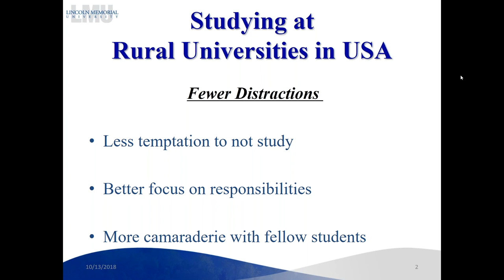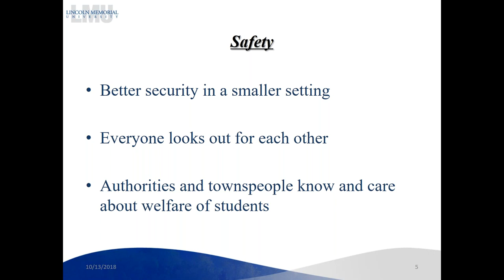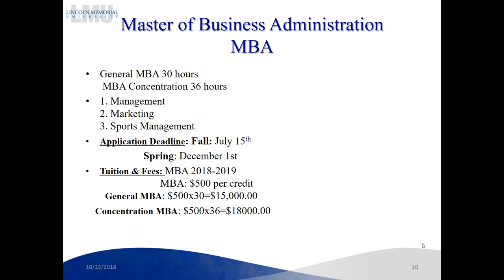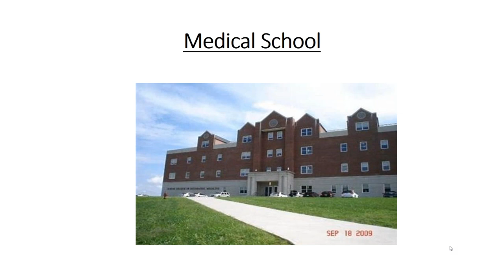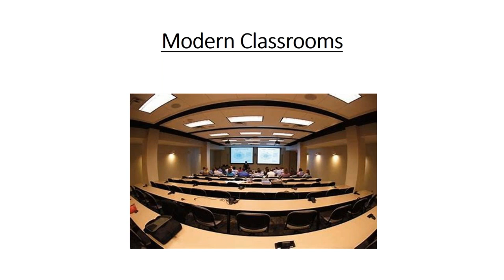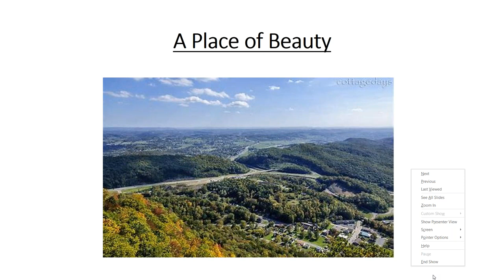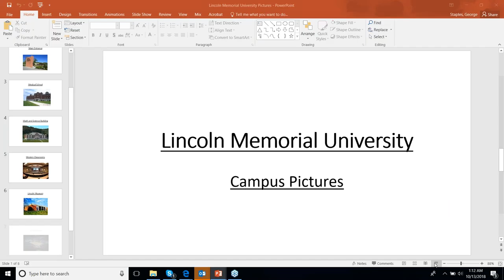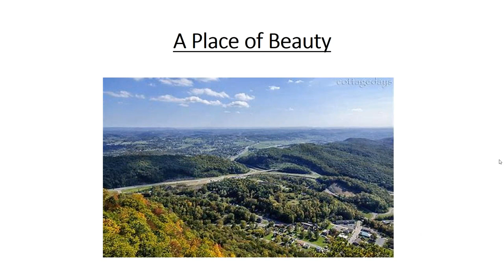The Advantages of Rural Universities in the U S by Lincoln Memorial University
U.S. universities are located in a wide range of locations. Have you considered studying at a university in the countryside? Attend this webinar on "The Advantages of Rural Universities in the U.S." to learn about the academic and cultural advantages of studying at rural universities.
Audience: Undergraduate applicants, graduate applicants and parents